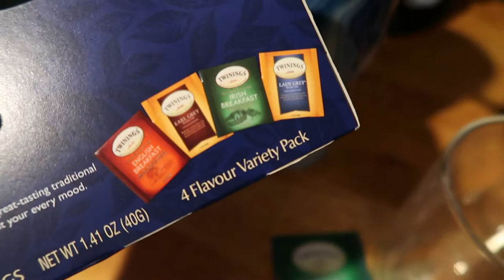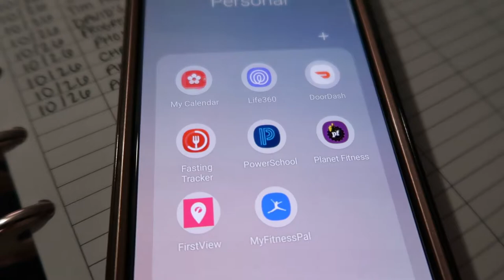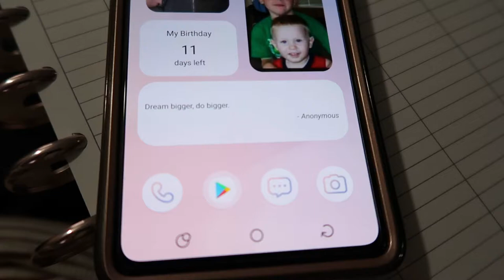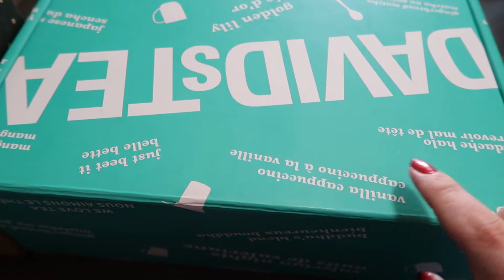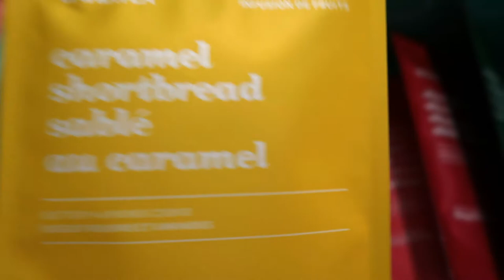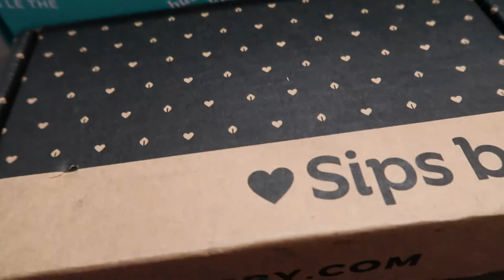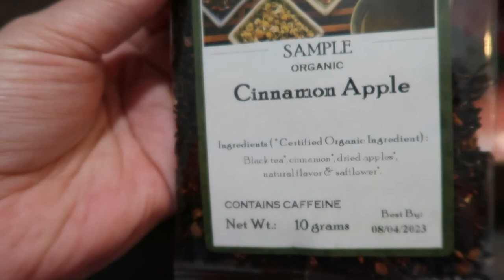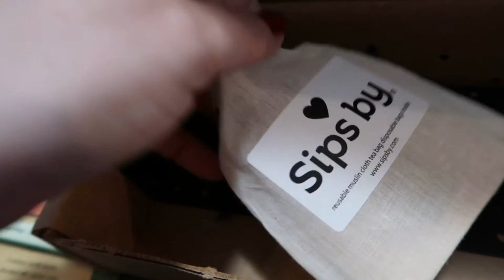Day in the Life Vlog | What's on my Phone? | November Sips by & David's Tea Holiday Unboxing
Hi! Thanks for stopping by my channel! In this video, I share a Day in the life. I show how I set up my phone's home screen and I unbox my November Sips By Box and the Holiday Tea Tasting Cub Box from David's Tea. I hope you enjoy!

►Products featured in this video:
Cosori Kettle

On my Nails: Zoya Channing
My phone is a Samsung Galaxy s21 FE
The widgets I used are Simple Photo and Simple Quotes

Parkoo Eraseable Pens:

►About Me:
My name is Jessi. I am a wife to an amazing man who I have loved for more than half my life. We have 2 teenage sons! We are living in Southeast Michigan and on a mission pay off all of our credit card debt! We have taken inspiration from the likes of Dave Ramsey and The Budget Mom as well as lots of budgeting channels here on youtube and have put our own spin on it. I use my platform here on youtube to share our budgeting journey and it's ups and downs as well as other fun lifestyle content like vlogs, hauls and planning.

Snail Mail:
Jwhackers
Carleton, Mi
48117